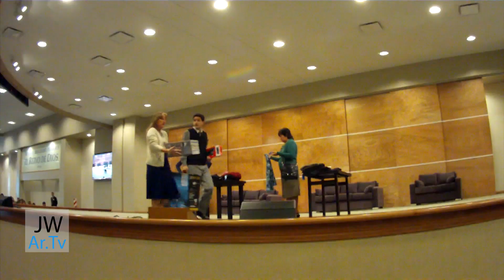jwartv 20141102 No le demos oportunidad al diablo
Programa educativo de los Testigos de Jehová.
Convención anual en el Salón de Asambleas de Ezeiza
Dramatización de la asamblea regional.
Ezeiza, Provincia de Buenos Aires, Argentina.